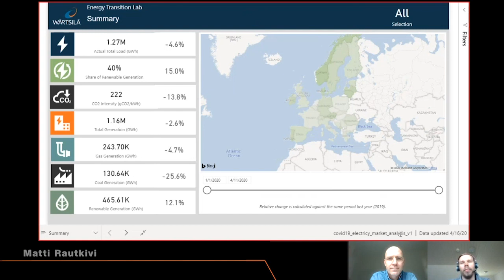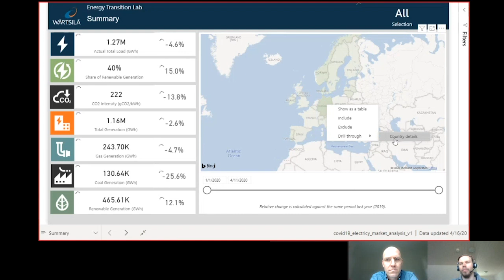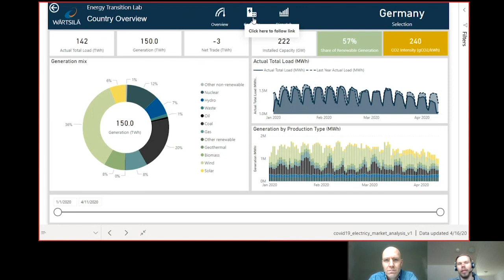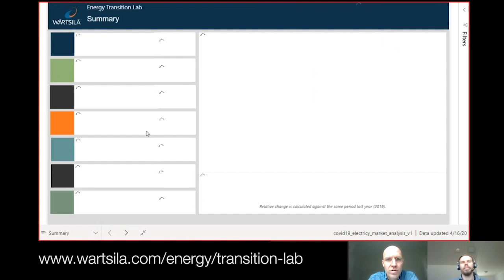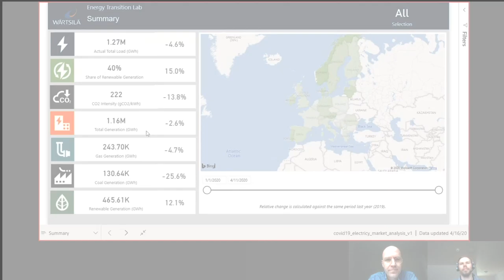Wärtsilä Energy Transition Lab | Introduction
An industry first, we’ve specifically developed the Wärtsilä Energy Transition Lab as an open-data test environment for the energy industry to understand the impact of Covid-19. There is a big demand to understand how the markets are changing. Where do we need to focus? What types of capabilities should be ready when the market picks up?
This tool is updated weekly and provides detailed data on electricity generation, demand and pricing for European Union countries and the UK, combining Entso-E data in a single, easy to use platform. You can also model how systems could operate in the future with higher renewables, helping pinpoint problem areas and highlight where to focus policy and investment in the energy market. With this platform Wärtsilä wants to help accelerate the energy transition.